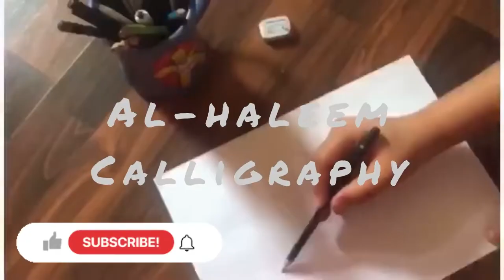Al-haleem Calligraphy | al haleem name of allah